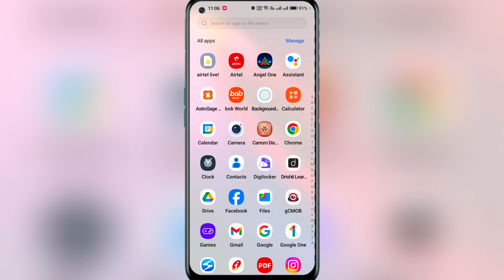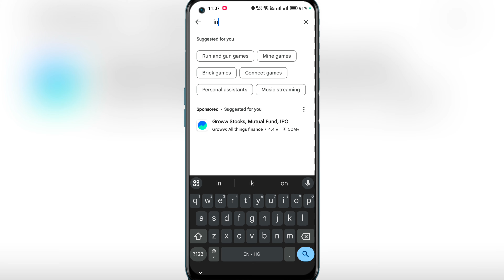Instagram Auto Back Problem || Instagram Auto Back Problem Fix || Auto Back Problem Solve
:- Your Quaires

Auto back instagram app

Instagram Auto Back Problem 2024

Instagram Automatically Back Problem

Instagram problem

auto back problem in instagram

instagram app automatically back problem

instagram app automatically closes

instagram auto back problem

instagram auto back problem solve

instagram auto back problem today

instagram auto crash problem

instagram automatic back problem

instagram automatically closing problem